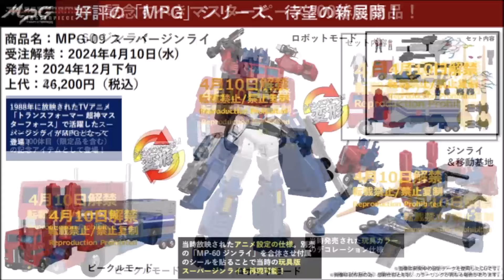变形金刚模玩每周侃，DX9新警车横炮有感觉了